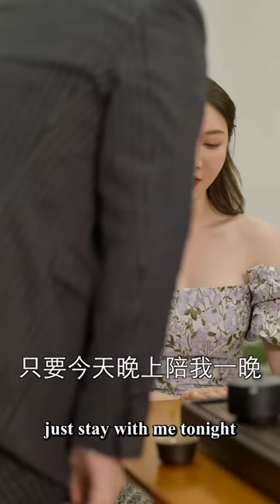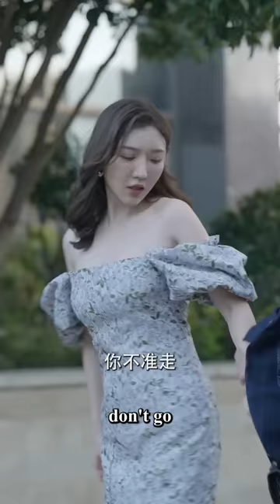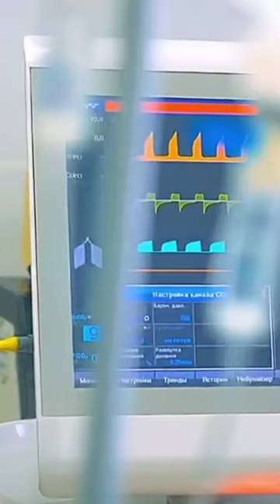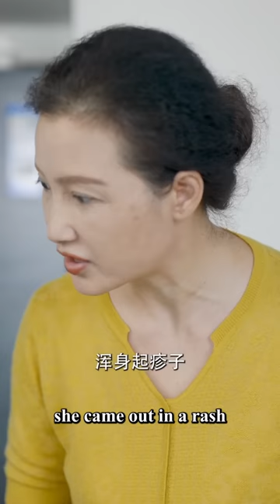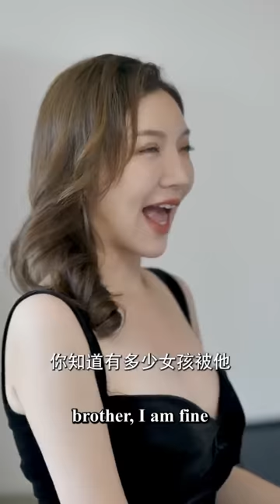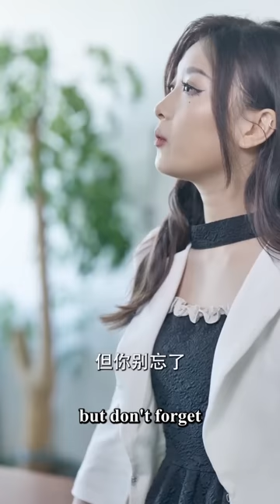I used kung fu to make a sexual harasser a good boy, but my ex-husband called me shameless？ 👦